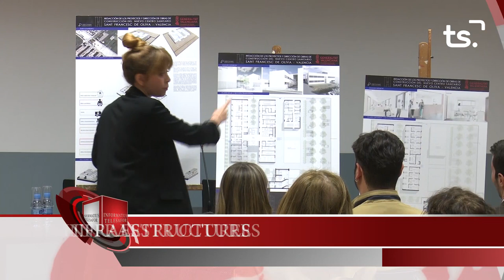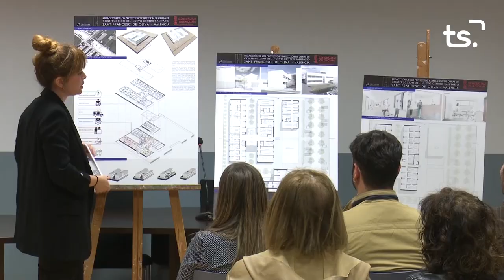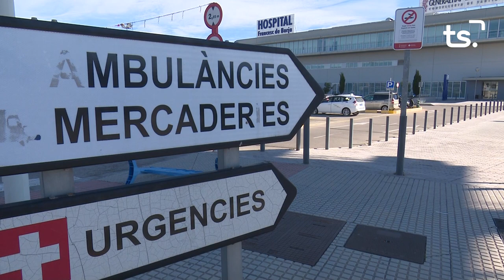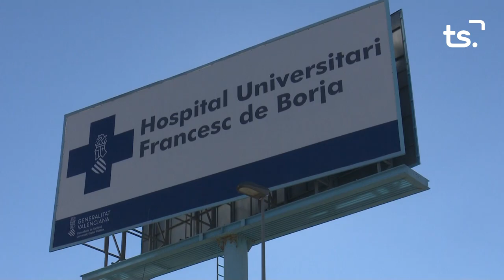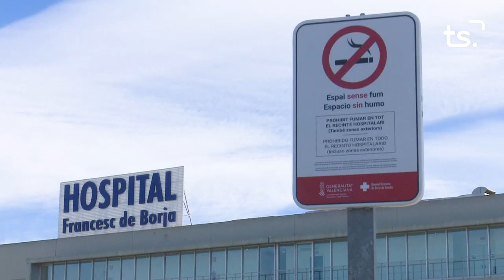INFORMATIU 2023 03 09